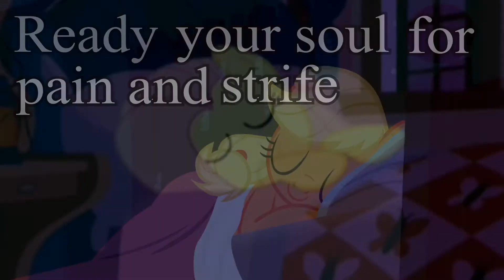Castle of Shadows [Typography] - by SlyphStorm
A little something I put together for the month of October. This is my first typography and I have to say, I like how it came out. I made it in Vegas Movie Studio 11. There's not much I could do with Vegas movie studio so it's not going to be as good as doing it in Adobe After Effects. Took me about 3 or 4 weeks to make cause of my job taking up most of my days. The song is "Castle of Shadows" by SlyphStorm. Go and check out his channel cause he has some amazing songs I guarantee you'll like.